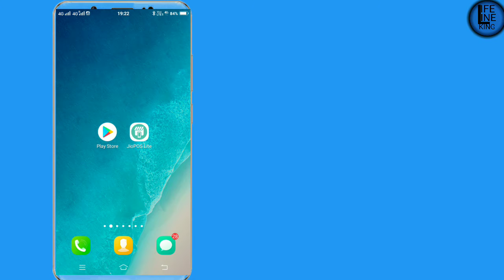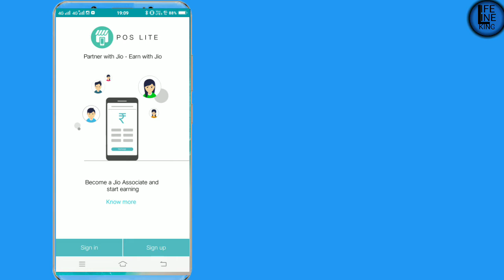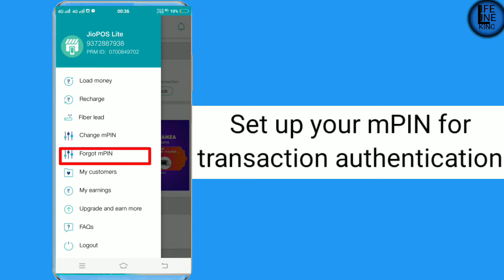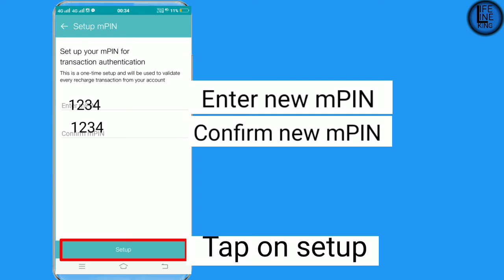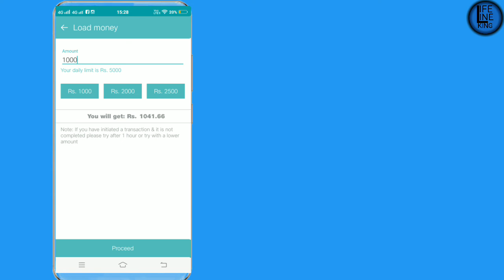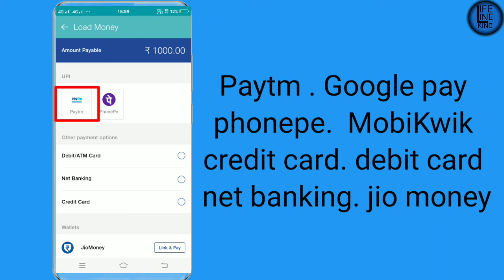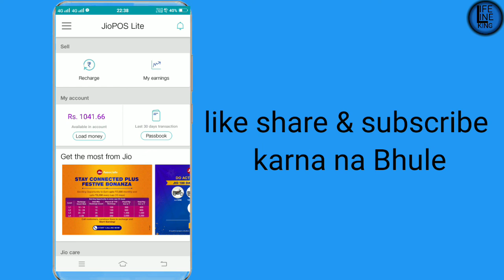how to use jio pos lite how to make money onlinejio pos plus recharge commission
1.

2.

Referrer will receive ₹150 cashback, when the referred user does their first payment through BHIM UPI on PhonePe

About this video- jio se paise kaise kamaye | jio se paise kamane ka tarika | jio pos lite se recharge kaise kare | jio pos lite se earning kaise kare ||
lifelineking

Dosto is channel par aapko vlog ,reviews, youtube guidelines, or letest tech news updates se related videos hindi me dekhne ko milti rahegi, dosto agar aapko ye channel pasand aata hai to ise jarur subscribre kijiyega